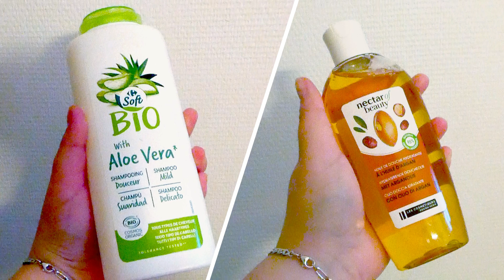Je TESTE et je DONNE mon Avis sur les Gammes Carrefour Beauty ! 🌿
Hello les abonnés, nouvelle video en espérant que vous aimiez !

Instagram 📸 @_audreyrobineytb_ | @mickaelguerard
Facebook Messenger Audrey Robine | Micka Guérard

Et pour nous soutenir d'avantages rejoins la chaine en cliquant sur ce lien